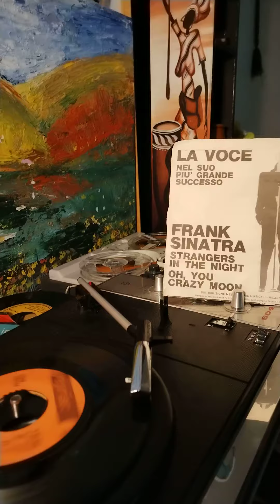FRANK SINATRA - STRANGERS IN THE NIGHT /1967 dal film "M-5 Codice Diamanti"